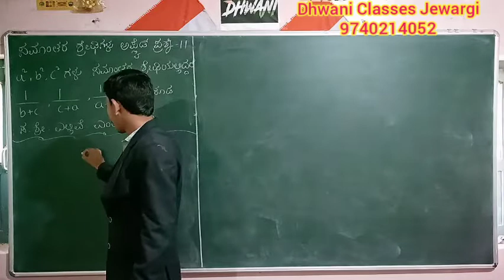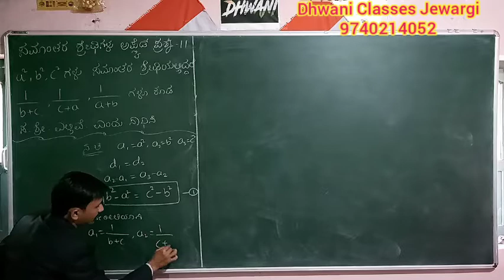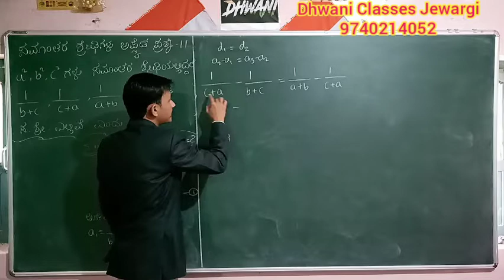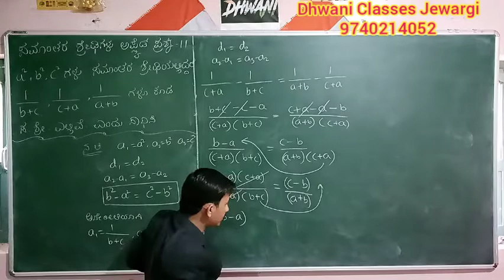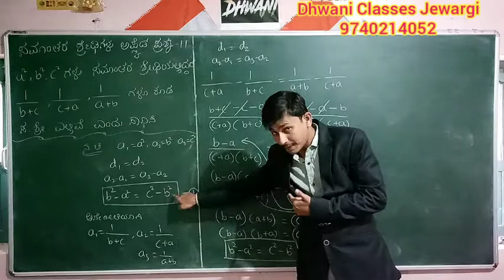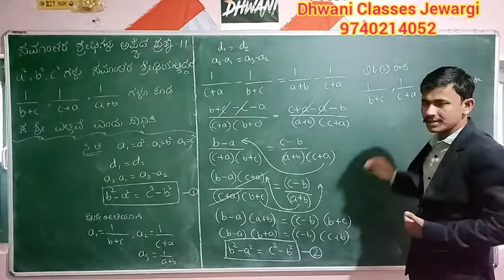ಸಮಾಂತರ ಶ್ರೇಡಿಗಳು ಅಪ್ಲೈಡ್ ಪ್ರಶ್ನೆ 11||APPLIED QUESTIONS ON ARITHMETIC PROGRESSION Q11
CBSE/NCERT Maths in Kannada